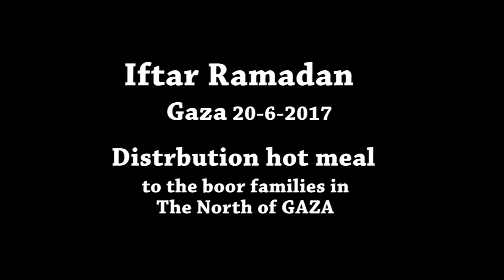Ramadan in Gaza - 20 June 2017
This Ramadan, One Nation has been providing hot iftar meals to the poor and needy in Gaza.

The people of Gaza are reliant on your donations as many of them can't provide for their needy families.

Donate your Zakat, Sadaqah and Lillah, and we will deliver your donations to the people of Gaza

Text "RMDN30 £10"
To "70070"

The prophet (peace be upon him) said:
"The best deeds are those done regularly even if they are few.”